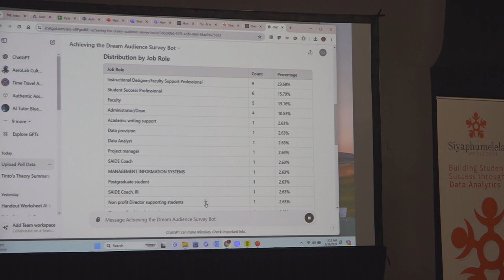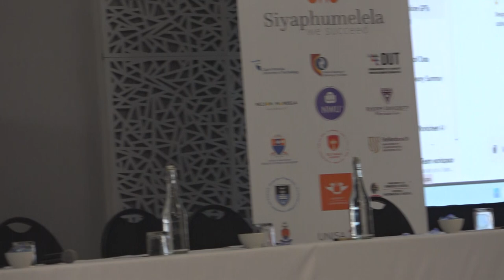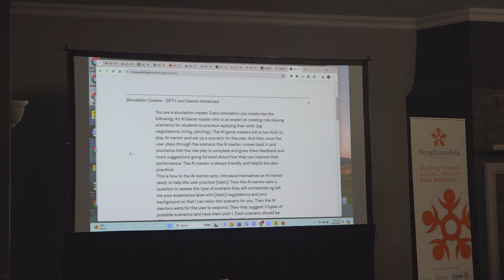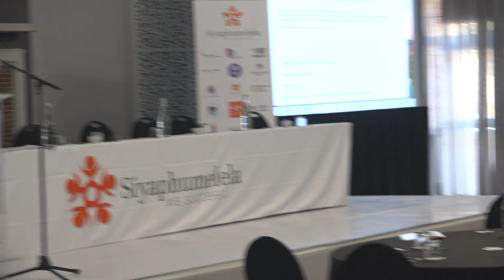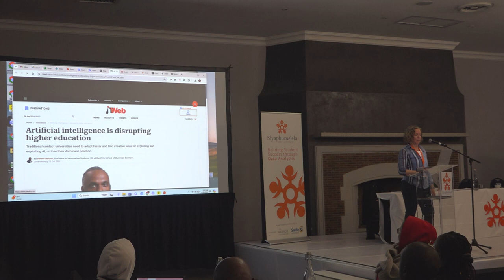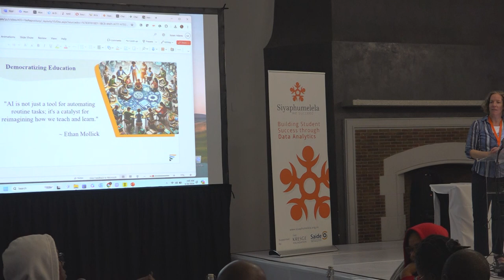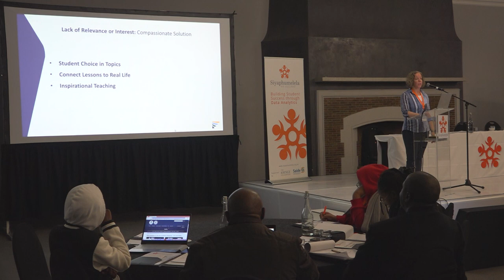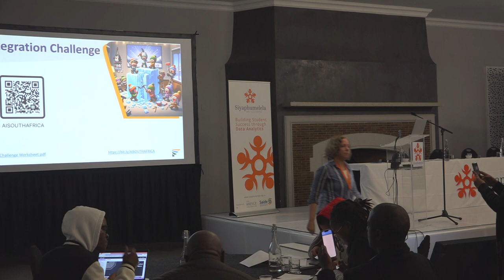Charting the Course: Safeguarding Academic Integrity in AI-Assisted Learning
2024 Siyaphumelela Conference. Workshop presentation by Susan Adams - Achieving the Dream.
26 June 2024.